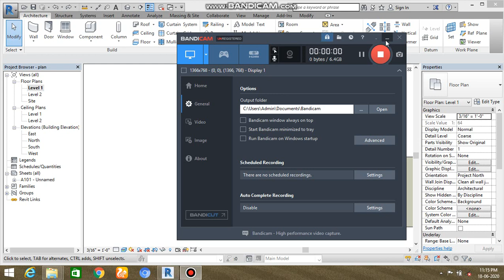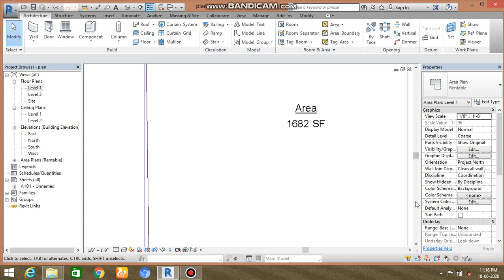how to find area in Revit in tamil PART 2, SESSION 42